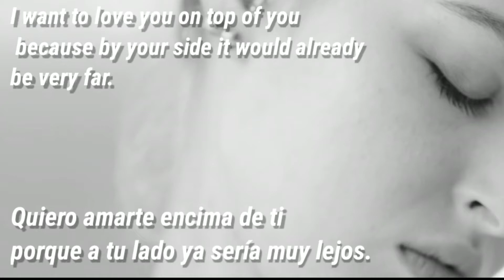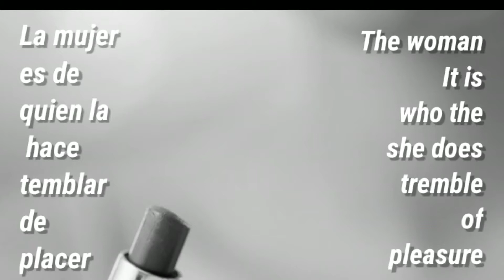you & me.... tú y yo